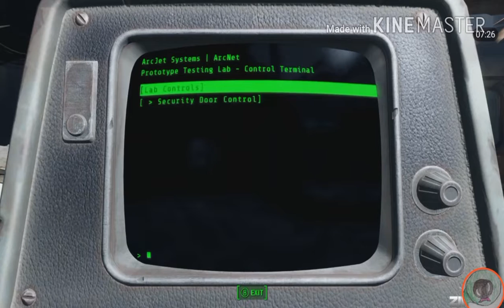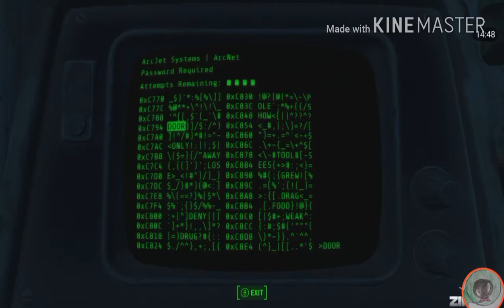GET THE FIRE DEPARTMENT|fallout 4 #7